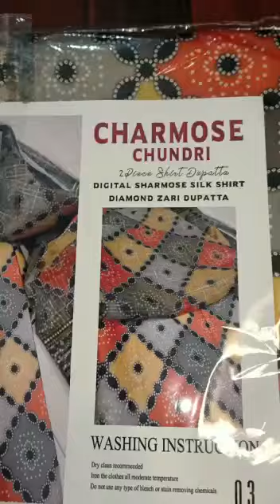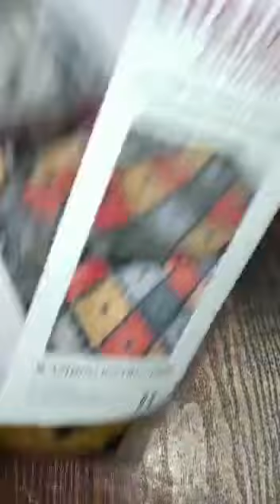Charmose Silk Chunri Printed 2pc Stock By Zobcollection